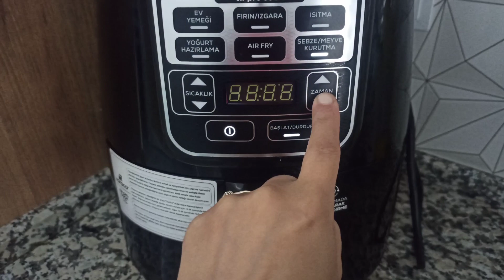AİRFRAYERDA PESTİL HEMDE TEK MALZEME 😍 TRABZON HURMASI İLE SAĞLIKLI ATIŞTIRMALIK PESTİL YAPTIM 👍